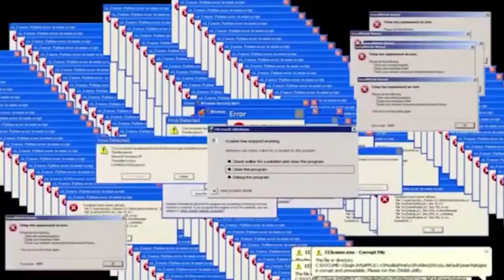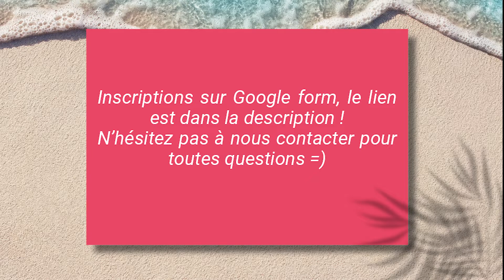UN PROGRAMME DE FOLIE !? ÉTÉ 2020 SOLIDAVIE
Programme d'animation jeunesse Solidavie Le Poiré-sur-vie.